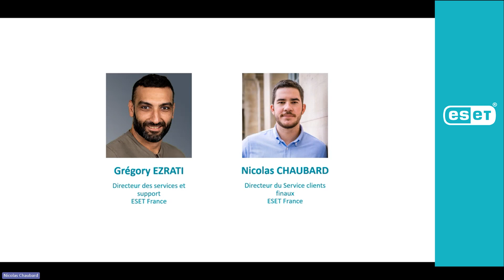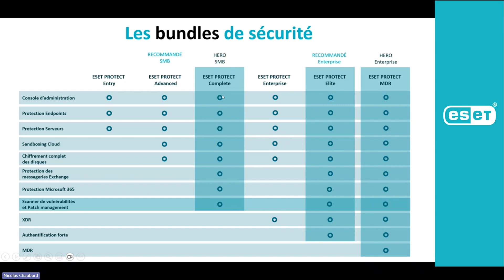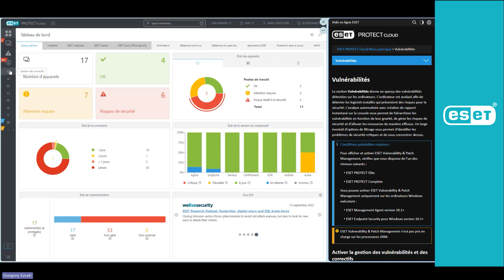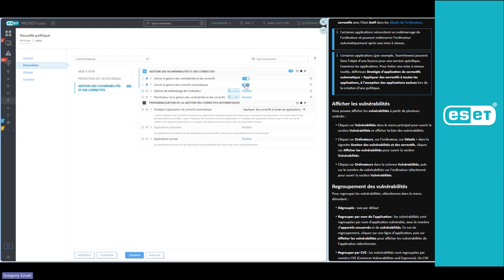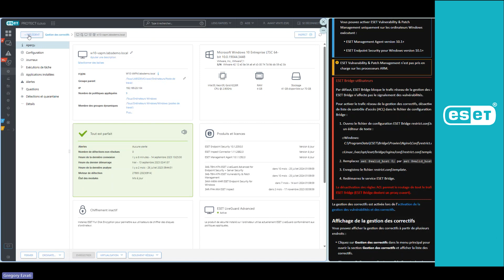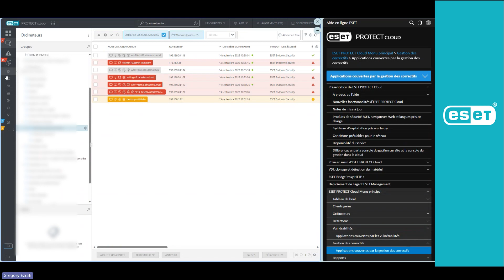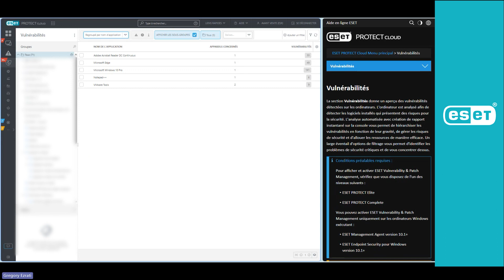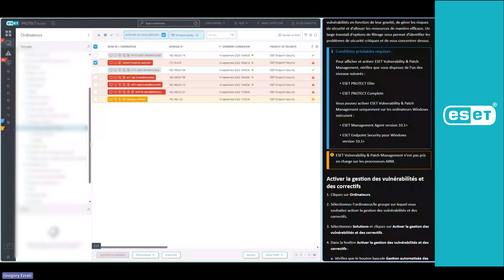ESET – Découvrez le scanner de vulnérabilité et le Patch Management ESET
Certes, les cyberattaques sont de plus en plus sophistiquées, mais elles ont surtout une surface d'attaque de plus en plus large : comptes et applications en ligne, vulnérabilités logicielles, hameçonnage... Ce sont de nouvelles portes d’entrée dans votre système d'information et c’est pourquoi nous faisons évoluer notre gamme : gestion des vulnérabilités, Patch Management, nouveau bundle...